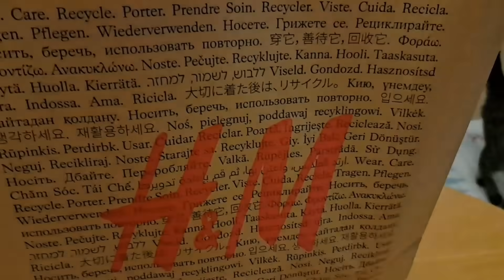【シングルファザー】どうしよう…難しい女の子の子育て色々な問題。どうしたらいいかわかりません…娘が僕に料理をした夜。父と子供2人と保護猫の暮らし【ルーティン】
どうしたらいいのか…
わかりませんでした。